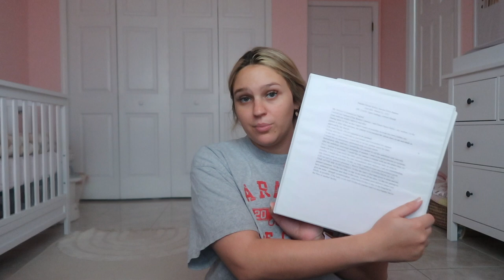Our Birth Plan | Natalie Nicole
Hey guys, In today's video I wanted to share with you guys our birth plan. We included what we wanted in case of an emergency and also normal delivery. I've seen so many people make these for nurses to know exactly what they want so I thought I would make one as well.  Did you ever make a birth plan or are you planning on it?

Here is the link we followed in creating ours